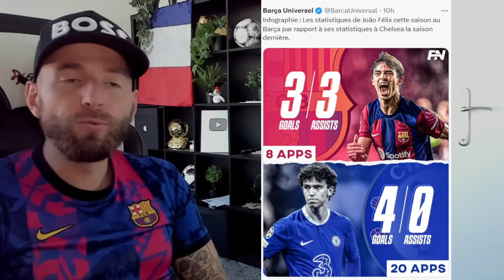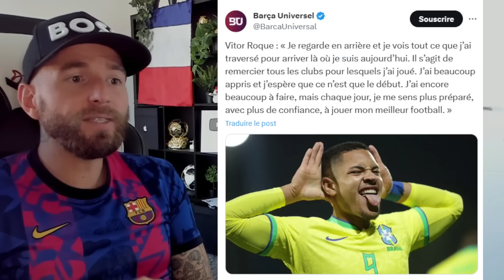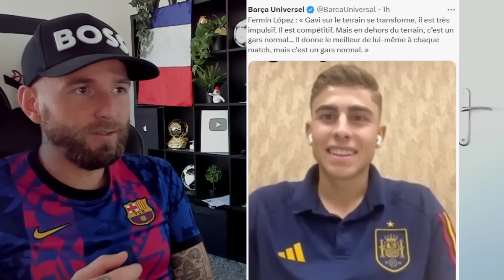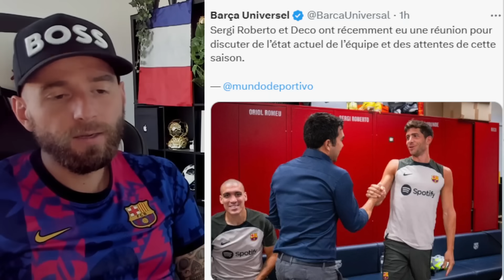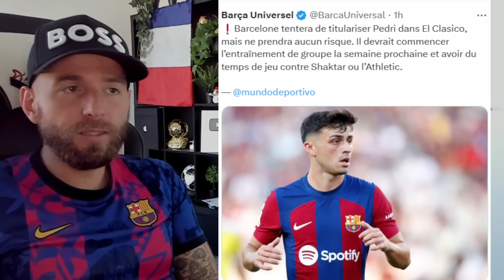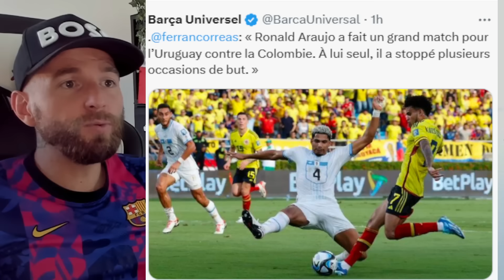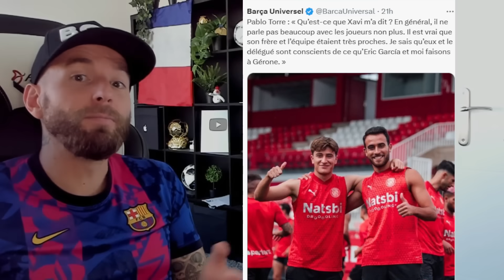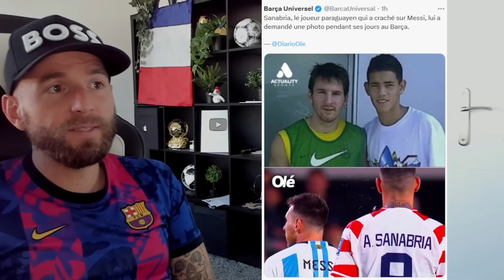ENFIN DES BONNES NOUVELLES POUR LE BARCA AVANT LE CLASSICO ! / FERMIN LOPEZ SE LACHE SUR GAVI !